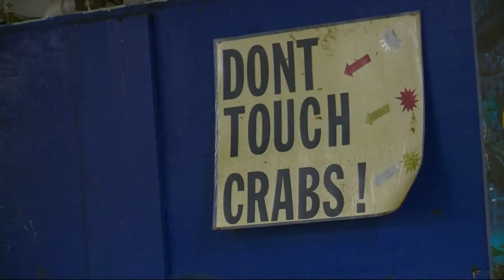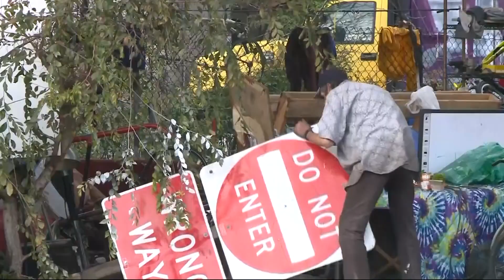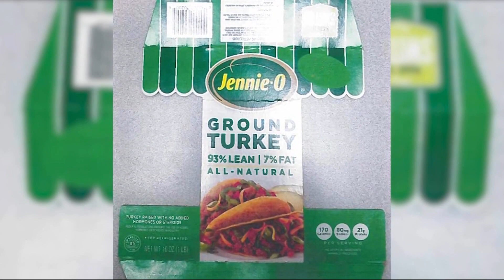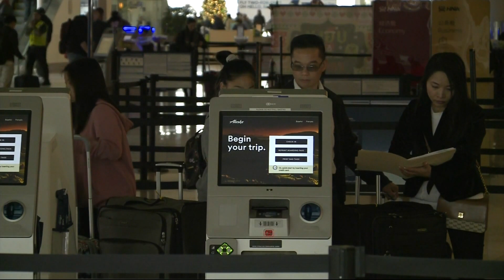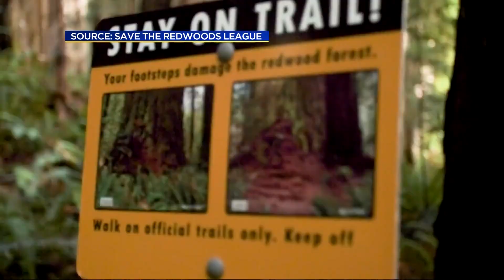KPIX Sunday Morning News Wrap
An 11-minute roundup of local, national and international headlines with Devin Fehely and Melissa Caen. (12-23-18)